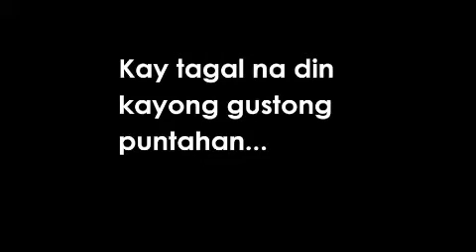Pinoytuner+Requiem Rising present AQUOSTIKA 020312 :: EBE DANCEL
On 2nd of March 2013, Requiem Rising will hold its first installment for the year of the AQUOSTIKA series. Requiem Rising returns with an acoustic engagement featuring Ebe Dancel, the former front man of SUGARFREE. He is now embarking on a solo career and has been garnering a lot of attention lately. Rock central will be the Oleary's Sportsbar & Grill at the Singapore Flyer.